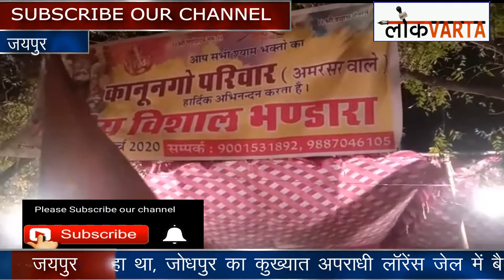Khatu Shyam जी के दरबार में पहुंचे Devotees, Baba के दर्शन कर लिया Prasad का आनन्द